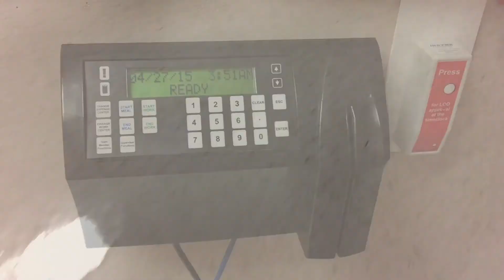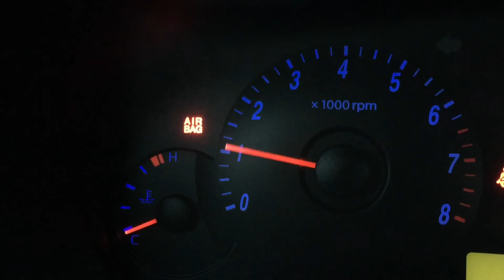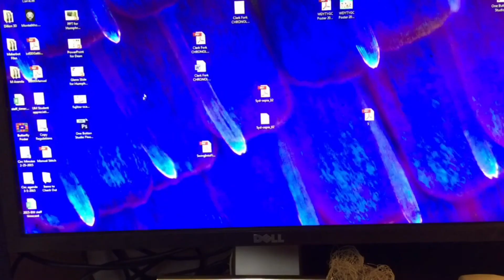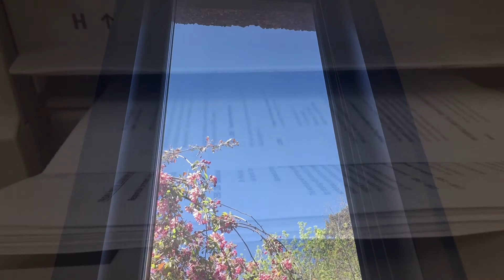VLOG Two: Work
What is is that this sole nerdfighter does to make a living? Let me show you. I'll bring you through my normal 14 hour day. Obviously I can't show you everthing I do, my bosses would already be slightly upset at the clips I took, but it should give you an idea.